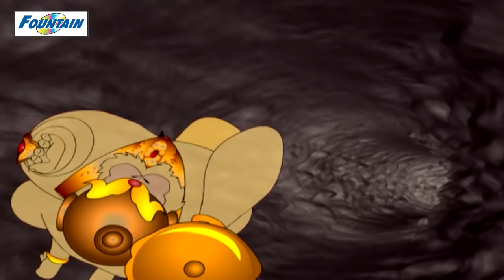Ramayan - Full Animated Movie - Kannada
The Ramayana is one of the great Hindu epics. It is ascribed to the Hindu sage Valmiki and forms an important part of the Hindu literature (sm?ti), considered to be itihaasa.The Ramayana is one of the two great epics of Hinduism, the other being the Mahabharata. It depicts the duties of relationships, portraying ideal characters like the ideal father, the ideal servant, the ideal brother, the ideal wife, and the ideal king. The name Ramayana is a tatpurusha compound of Rama and ayana ("going, advancing"), translating to "Rama's Journey". The Ramayana consists of 24,000 verses in seven books (ka??as) and 500 cantos (sargas), and tells the story of Rama (an avatar of the Hindu supreme-god Vishnu), whose wife Sita is abducted by Ravana, the king of Lanka (current day Sri Lanka). Incidentally the first letter of every 1000 verses (total 24) make the Gayatri mantra. Thematically, the Ramayana explores human values and the concept of dharma.